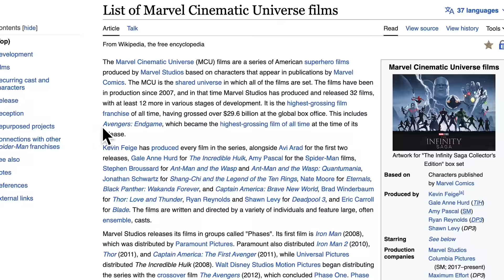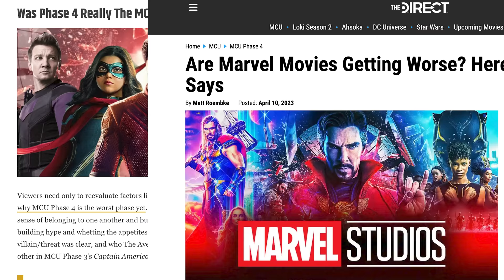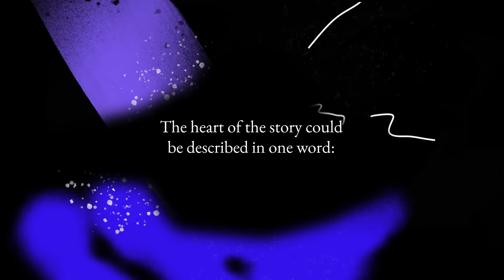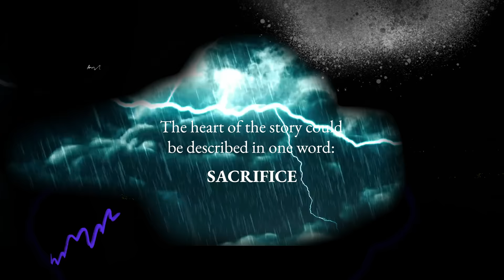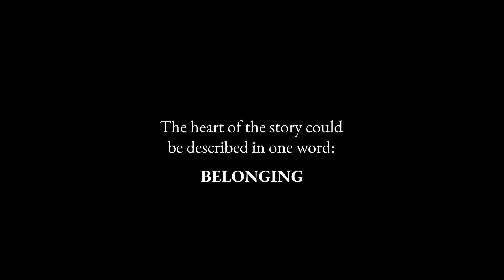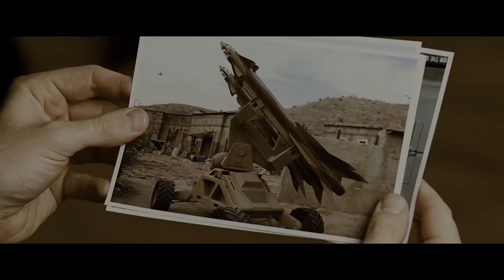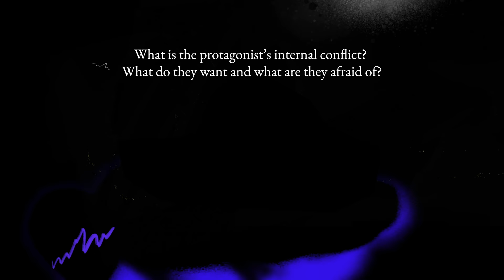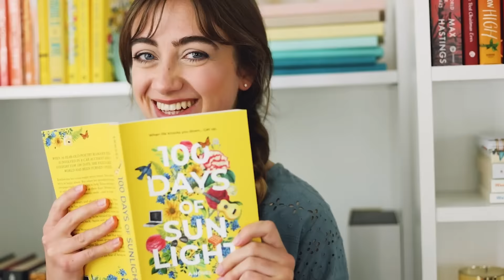This is why Marvel is so bad right now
Why is Marvel getting worse and worse? How did they go from creating memorable, explosive, character-driven stories to serving up forgettable and soulless movies bogged down by CGI battle scenes, confusing tie-ins, and characters we struggle to feel empathy for? Is there an exact scientific formula to phase one Marvel movies that made us fall in love with characters like Iron Man, Captain America, and Thor? And could this scientific formula save the entire MCU from collapse? In this brand new episode of Science of Story, we're studying the top three most iconic films from Marvel’s first phase to see if we can uncover a winning, repeatable formula that could actually make us fall in love with the MCU again.

00:00 Why is Marvel so bad right now?
04:46 Case study: Iron Man
07:01 Case study: Captain America
09:19 Case study: Thor
12:09 What do these movies have in common?
14:32 Marvel took the "hero" out of "superhero"
16:07 How moral integrity can save the MCU
17:58 Prompts for writing stronger characters
18:30 Get excited for my upcoming superhero series!
20:06 Subscribe for new writing videos every week :)